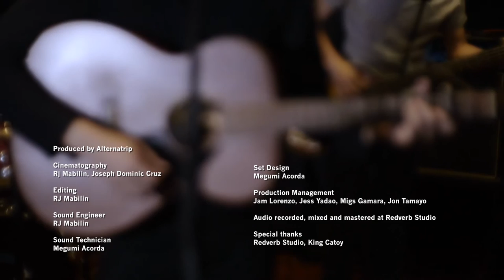Loba y Lobos - "Unang Araw" | An Alternatrip Show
For the second part of his Alternatrip Show, Loba y Lobos plays "Unang Araw" from the excellent debut EP, "Panahon ng Ulan."